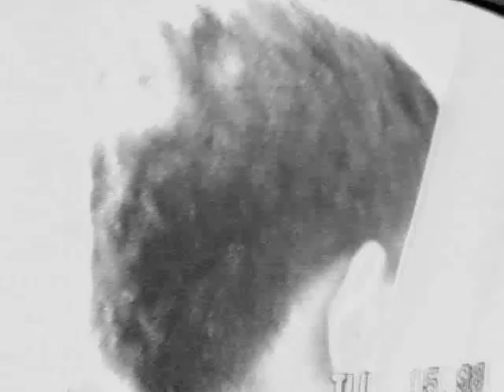1998 VHS Made scary movie (Billy & Travis Productions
1998 VHS Cam edited with the cam it self.